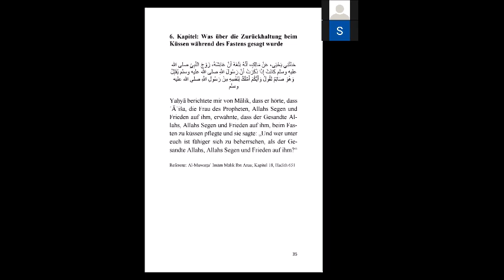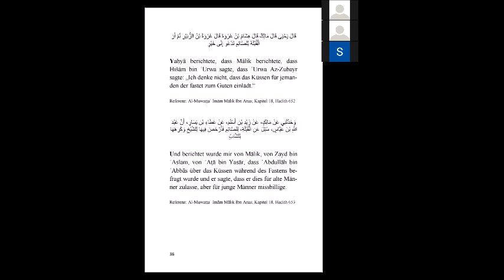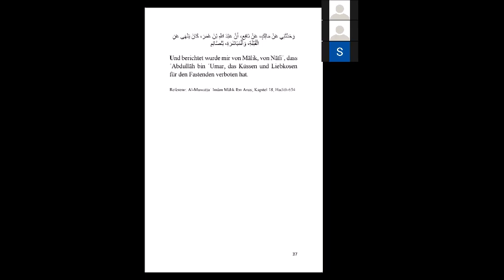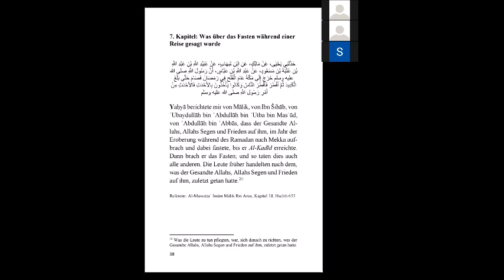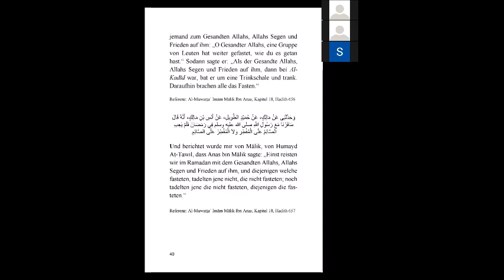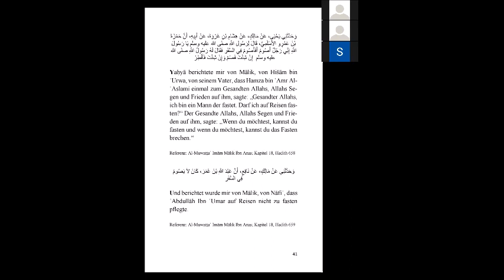04 Ein Auszug aus dem Gesamtwerk Al Muwatta Imam Malik Der geebnete Pfad von Imam Malik 2021